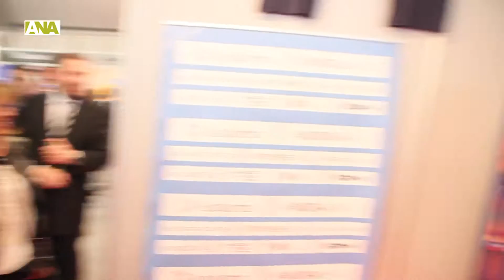Ambient de la Fira d'Andorra la Vella 2016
Des del Comú esperen que les previsions de bon temps per al cap de setmana i "les expectatives creades" pel retard en l'arribada i el muntatge de la carpa principal facin que l'edició de la Fira d'Andorra la Vella d'enguany tingui més visitants que mai. El creixement de la demanda d'expositors -n'hi ha una trentena en llista d'espera- fa que el Comú vulgui projectar una reformulació del format de la fira. "És possible que de cara a l'any vinent ens haguem de replantejar el model de fira perquè tothom qui vulgui hi tingui cabuda", ha dit la cònsol major d'Andorra la Vella, Conxita Marsol, qui ha rebutjat entrar en detalls, perquè des del Comú encara s'han de trobar amb expositors i associacions per parlar-ne.

"Podria ser que es pogués parlar de dos tipus de fira, o el Govern fa l'espai multifuncional o nosaltres ens haurem de plantejar celebrar-la en dos caps de setmana", ha avançat la cònsol. Una de les opcions que pensa el Comú passa per celebrar la fira d'associacions el Dia de la Diversitat, que també s'ubica al Parc Central. D'aquesta manera la fira quedaria dividida en dos caps de setmana i els expositors guanyarien l'espai que deixarien les associacions.

Una altra alternativa que planteja el Comú per ubicar la fira és l'espai multifuncional, però aquest projecte, segons ha explicat el cap de Govern, Toni Martí, va per llarg. Malgrat que el Comú ha ofert els terrenys, Martí ha recordat que "s'ha d'analitzar tot bé" i que els terrenys "han d'acabar sent propietat de l'Estat". "Hi estem treballant", ha conclòs el cap de Govern.

L'edició d'enguany de la Fira d'Andorra la Vella, que s'ha avançat una setmana per no coincidir amb el pont de l'1 de novembre i deixar lliure el pàrquing del Parc Central, compta amb més de 200 expositors: 76 estands al recinte firal, una cinquantena d'entitats a la fira d'associacions i mig centenar més de paradetes al mercat artesanal. També s'han programat 26 activitats a l'aire lliure, que es desenvoluparan durant els tres dies que dura l'esdeveniment.